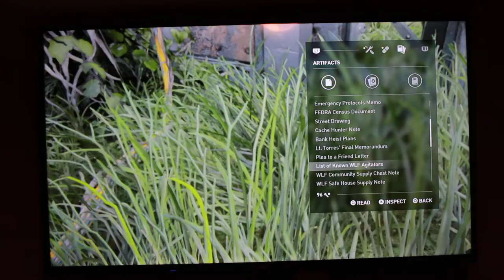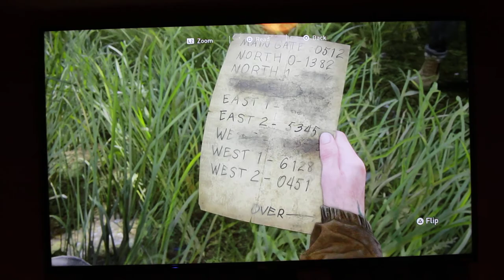Matthew Ellis or Ellis Incorporated playing the last of us part 2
Matthew Ellis or Ellis Incorporated playing the last of us part 2 and I like to play video games because they are fun to play when you have nothing going on or when it's cold outside or real warn outside to some times